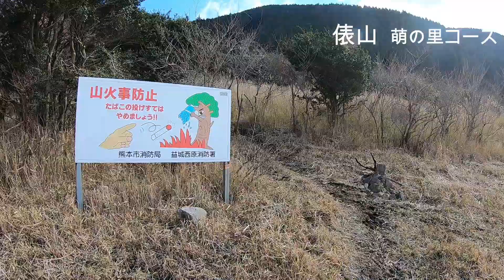【俵山】萌の里登山口から 2時間半で頂上へ【熊本阿蘇郡西原村】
九州百名山の俵山は、熊本県阿蘇郡西原村と南阿蘇村にまたがる標高1,095mの山。萌の里登山口からのルートで登りました。長めのルートだけど、駐車場近くにトイレがあるのが魅力。

初心者だと体力的にきついから、最初は俵山峠からのルートがオススメ。
登りで2時間30分が目安になるので、健脚向き。

下山は茅尾根ルート（鉄塔ルート）を使用したので、続編として追々動画にアップします。

✅もくじ
00:00 萌の里駐車場
00:43 鉄塔
03:20 最初の分岐（森林へ）
05:16 865m地点
07:30 俵山の山頂
08:55 コメント

✅登った山：俵山（熊本県阿蘇郡西原村）

✅登山口：萌の里登山口

✅登山ルート：萌の里登山口～山頂～萌の里登山口
　（下山時は茅尾根ルート）

現在募集しているサービス・商品

九州山大学オンラインサロンを始めました
初心者用🔰の登山グループで、メンバー募集中です

■ 自撮り棒
GoPro 3-Way